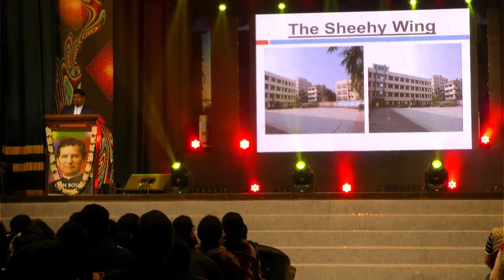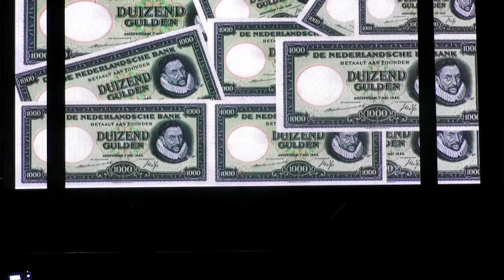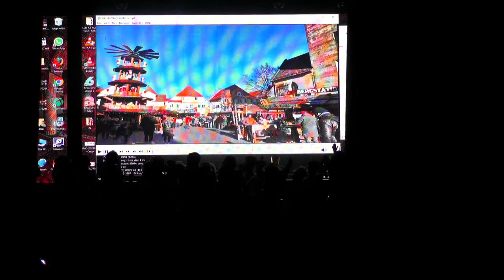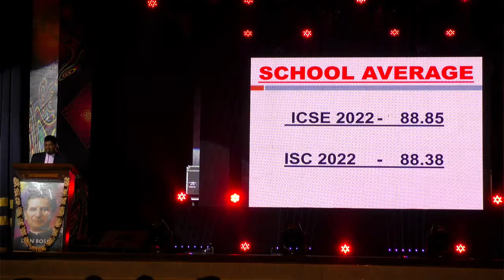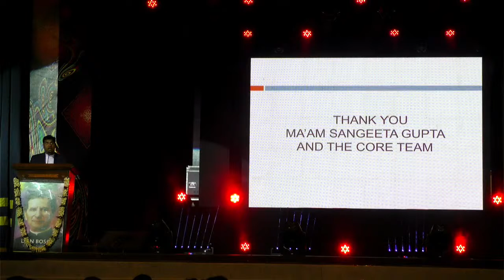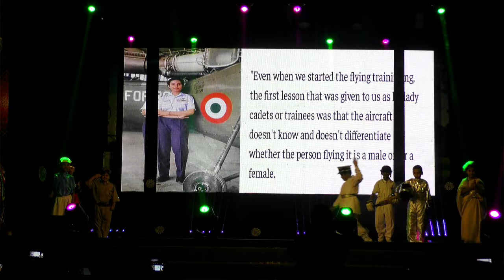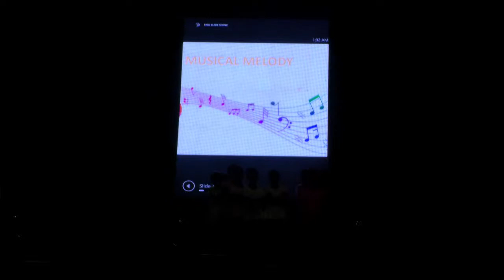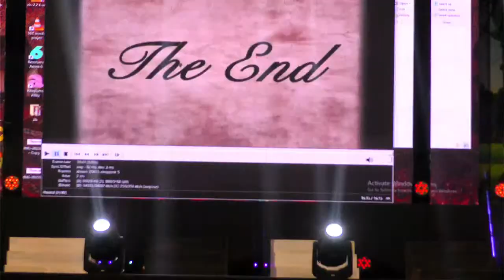DON BOSCO SCHOOL, LILUAH Live Stream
RECTOR'S AND PARENTS' DAY ' 2022